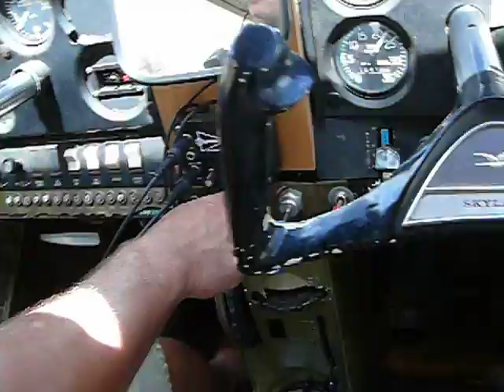Flying over Alamogordo Airport